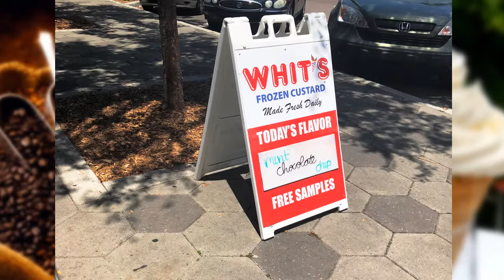SpouseLink on Location: Coffee & Ice Cream Socials in Jacksonville, FL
Whether you're hot or cold... SpouseLink Ambassador Emily has you covered in Jacksonville, Florida! Every once in a while she throws a social -- either at a coffee shop or ice creamery -- and will buy you a cup or cone, courtesy of SpouseLink. Haven't been to one of her events yet? Well... now you can see what you're missing.

Connect with Emily:
Facebook ➧ @SpouseLinkJax
Twitter ➧ @SpouseLinkJax

SPOUSELINK CONNECTS MILITARY SPOUSES TO:

SUPPORT ➧ Make new friends, stay in touch with old friends, and create a lasting family environment.

INFORMATION ➧ Join the military community driven by Military Spouses.

INSPIRATION ➧ Start or join conversations with others who live the Military Spouse Life.

Become part of the SpouseLink community today!